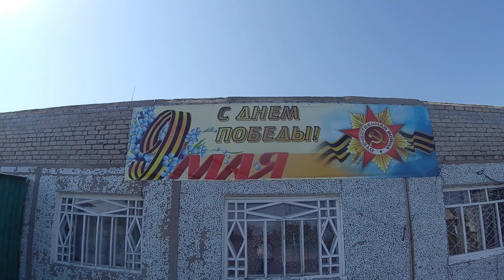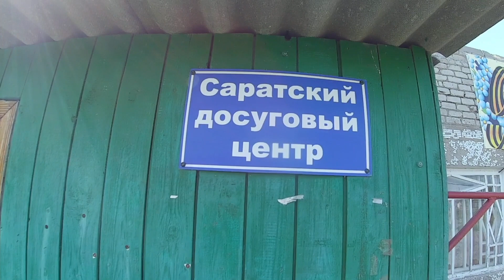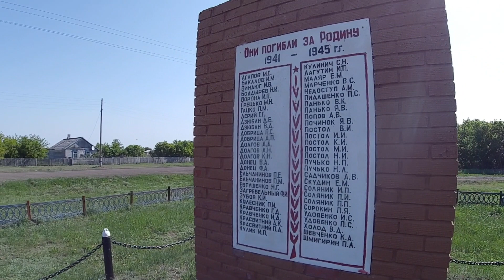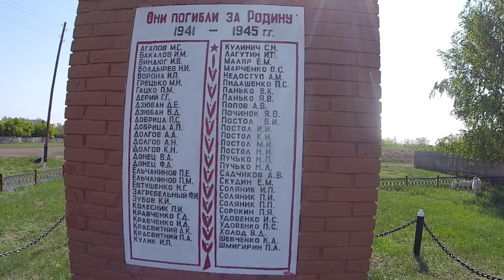Сарат деревня в Одесском районе Омской области/Sarat is a village in the Omsk region